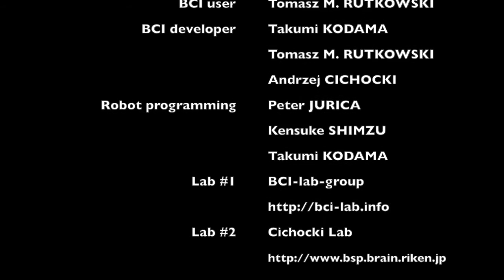Tactile-body BCI-based NAO robot control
This video is about tactile-body BCI-based NAO robot control project by Takumi KODAMA and Tomasz M. RUTKOWSKI. This is a result of a collaboration between BCI-lab-group at University of Tsukuba (Takumi KODAMA, Kensuke SHIMIZU & Dr. Tomasz "Tomek" M. RUTKOWSKI) and Cichocki Lab at RIKEN BSI (Peter JURICA and Dr. Andrzej Cichocki). This time we managed to control online NAO robot using tactile-body BCI developed by Takumi KODAMA, under supervision and advice of Dr. Tomasz M. RUTKOWSKI, using only four trials (sequences) averaging, which matchad the robot's command execution.

Kodama T, Makino S, Rutkowski TM. Spatial Tactile Brain-Computer Interface by Applying Vibration to User’s Shoulders and Waist. In: 10th AEARU Workshop on Computer Science and Web Technology. The Association of East Asian Research Universities (AEARU). Tsukuba, Japan: University of Tsukuba; 2015. p. (accepted, in press).

Kodama T, Makino S, Rutkowski TM. Spatial Tactile Brain-Computer Interface Paradigm Applying Vibration Stimuli to Large Areas of User’s Back. In: Mueller-Putz G, Bauernfeind G, Brunner C, Steyrl D, Wriessnegger S, Scherer R, editors. Proceedings of the 6th International Brain-Computer Interface Conference 2014. Graz University of Technology Publishing House; 2014. p. Article ID 032–1–4. Available from: arXiv:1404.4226